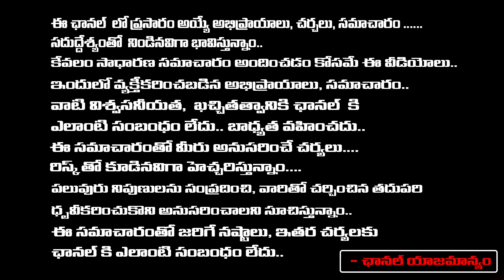What Are The Reasonsing Trolls for Guntur Geetanjali Incident | Justice For Geethanjali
What Are The Reasonsing  Trolls for Guntur Geetanjali Incident | Justice For Geethanjali | First Telugu